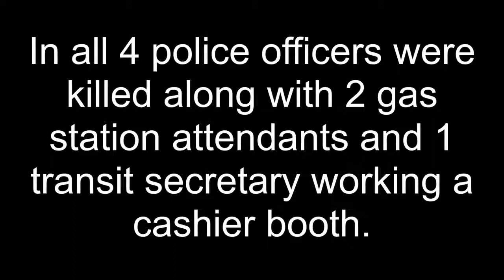▶︎EXPLICID◀︎ This is How Mexican Cartel Members Handle Problems With Police Officers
NEW & CRAZY
Mexican Cartel handel their business with the police at the gas station.